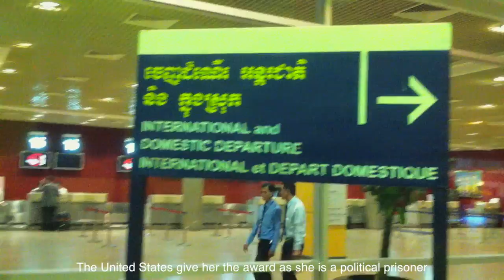Yorm Bopha II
Yorm Bopha II is one of the three videos about Ms. Yorm Bopha, Prisoner of Conscience and Housing Rights Defender in Cambodia. She won Jame Lawson Award 2014 from the International Center on Nonviolent Conflict in the United States.

Yorm Bopha is known of fighting for the 13 women in Boeung Kak community and challenging with Hun Sen's government. She was imprisoned for more than one year.